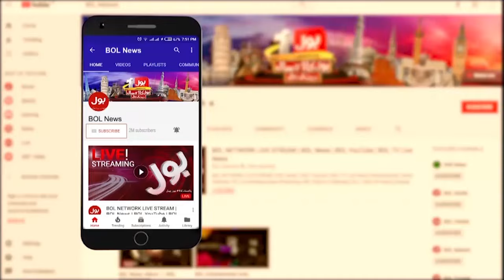Mohsin Naqvi Big Warning | Latest Updates Today | Breaking News